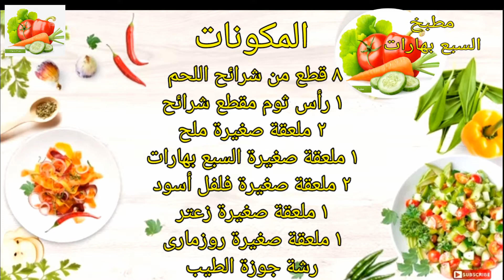طريقة عمل اللحمة بالثوم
طريقة عمل اللحمة بالثوم طريقة سهلة وسريعة وطعم رائع جربى اللحمة بالثوم هتعجبك جدا